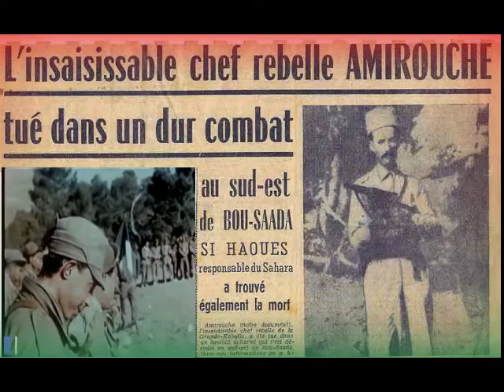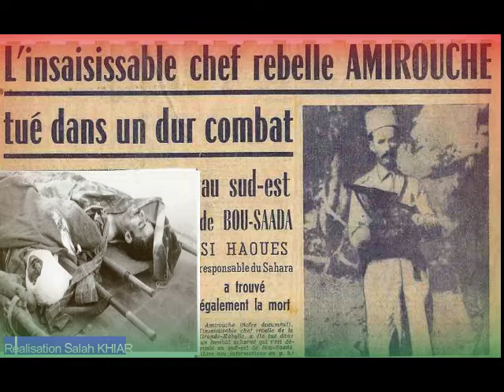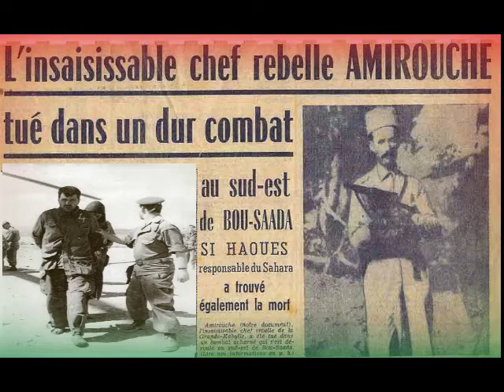MON HOMMAGE AUX COLONELS AMIROUCHE ET SI EL HOUES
Merci d'avoir abonné a ma chaine youtube - خواني لا تنساو شهداء و المجهدين الذين ضحو بارواحهم وعائلاتهم واموالهم وحريتهم من اجل ان تحيا الجزائر حرة ابية
رحم الله شهدائنا الابرار واسكنهم جنات الفردوس
المجد والخلود لشهداءنا الابرار - ( تركيب الفيديو صالح خيار عائلة ثورية المرادية)